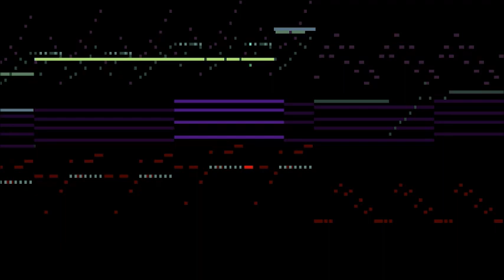Gradius 3 - Accident Road (Yamaha XG)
The beginning of this took way longer than it should have.
I am really happy with the overall result.